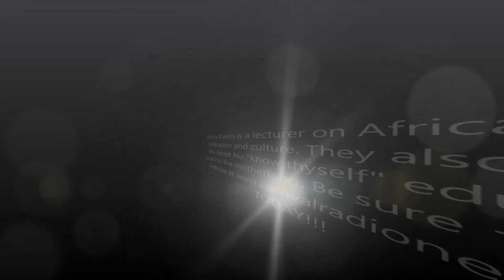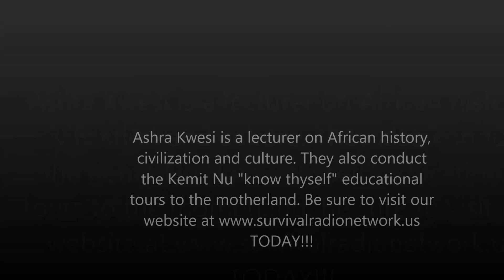Ashra Kwesi on Survival Radio Network...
historic lecturer on African history, civilization and culture and the founder of the Kemit Nu (know thyself") tours to Egypt and Ethyopia drops by "the Conversation" w. Klarque to talk about the Origin of Adam & Eve. Be sure to subscribe to our channel below and visit our TODAY!